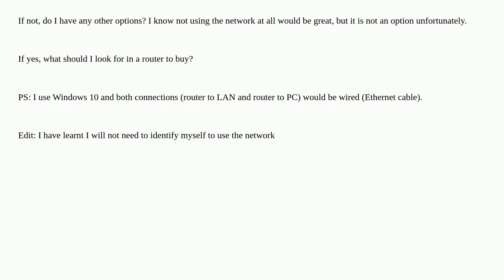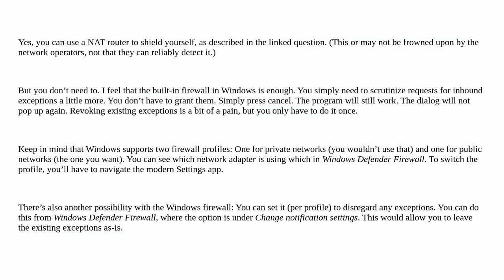How to best isolate computer in public LAN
A special thanks goes out to the community

  router networking lan security